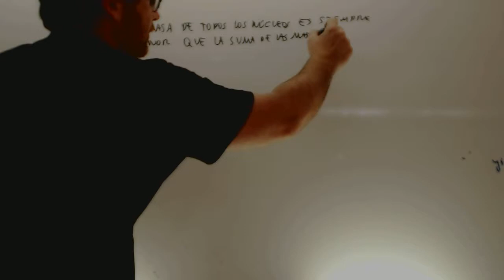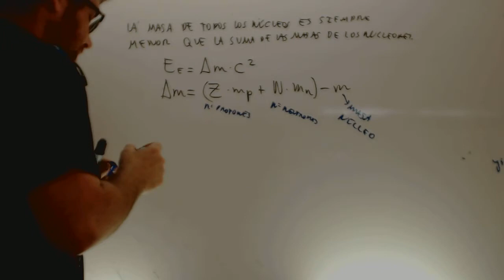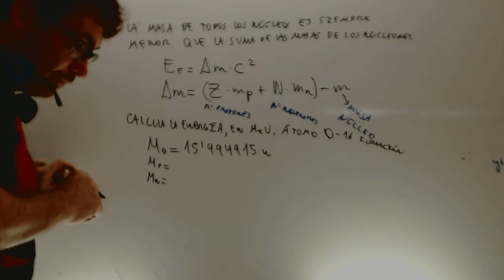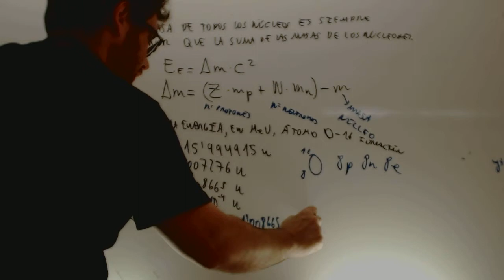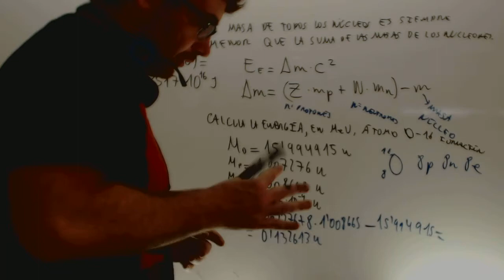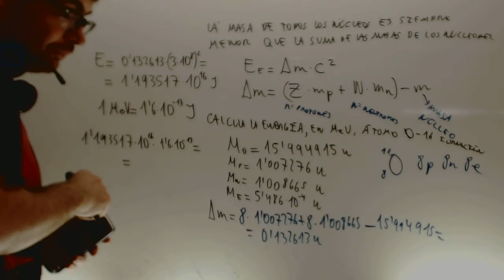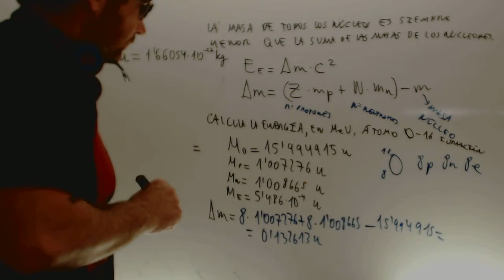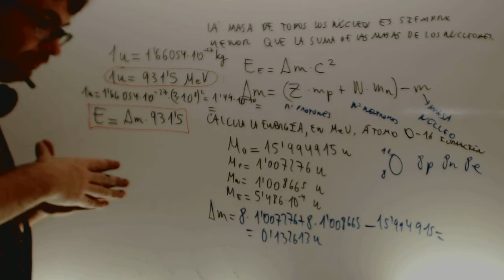Energia de enlace Fisica nuclear Fisica 2 Bachillerato Academia Usero Estepona